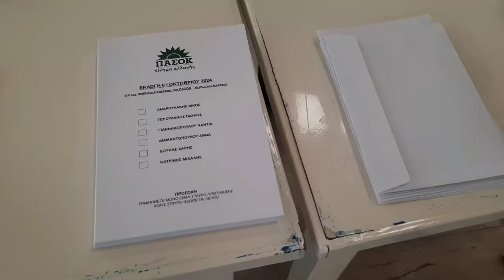Η διαδικασία για τις εκλογές του ΠΑΣΟΚ στο Σιδηρόκαστρο (06/10/2024)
✏️  Διαβάστε το σχετικό ρεπορτάζ 📽 του Infonews24

📌 Ρεπορτάζ 🖥: Στις 07:00 το πρωί της Κυριακής άνοιξαν οι κάλπες, για τις εσωκομματικές εκλογές στο ΠΑΣΟΚ. Χωρίς προβλήματα διεξάγεται η διαδικασία στο Σιδηρόκαστρο Σερρών.

©️copyright video 📽 : Infonews24